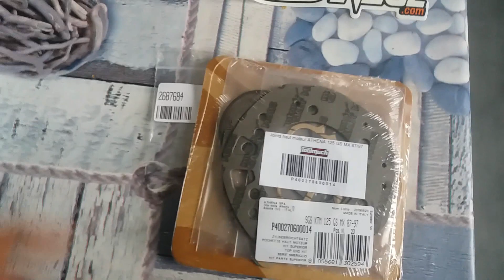LA KTM FAIT UN BRUIT BIZARRE !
YO LES REYYY!!
Voila la on test la KTM  et encore je suis même pas a fond m’amène